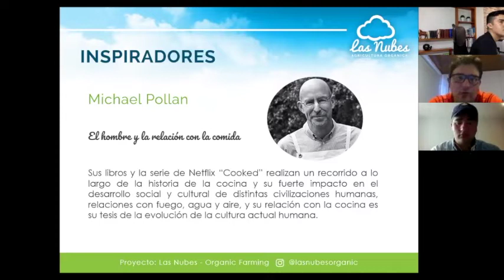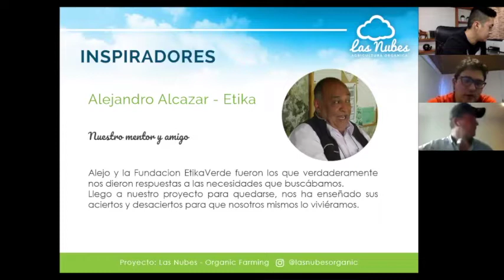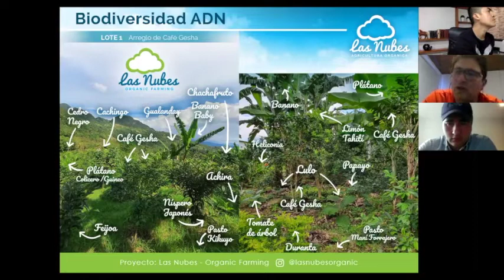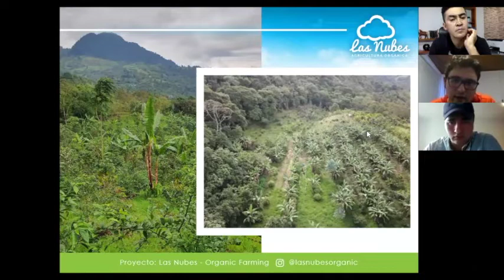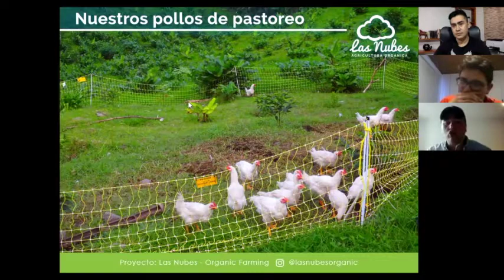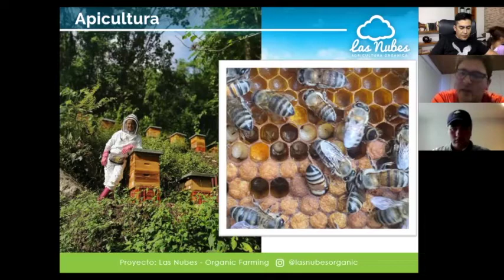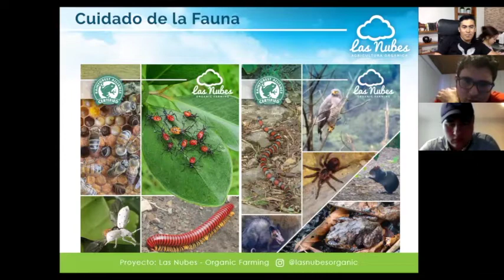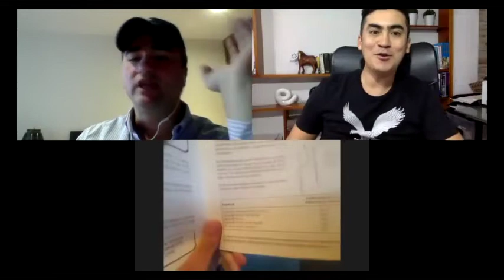Agricultura Regenerativa y Sintrópica - Diego y Luis Velez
Los hermanos Velez nos comparten el impresionante trabajo que están desarrollando en su Finca Las Nubes, implementando tecnicas de agricultura orgánica, sintrópica y regenerativa.